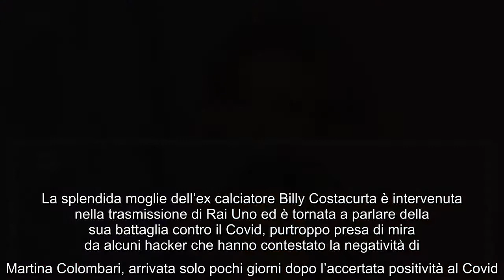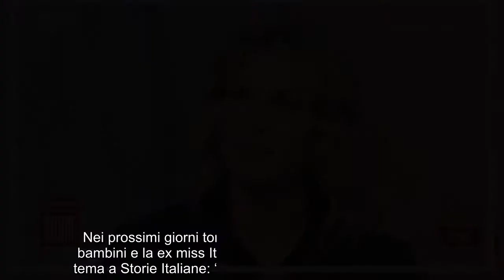Martina Colombari ricorda la battaglia con il Covid: "E' stata una strana esperienza" L'ex miss Ital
Martina Colombari ricorda la battaglia con il Covid: "E' stata una strana esperienza" L'ex miss Italia è stata protagonista di un intervento molto